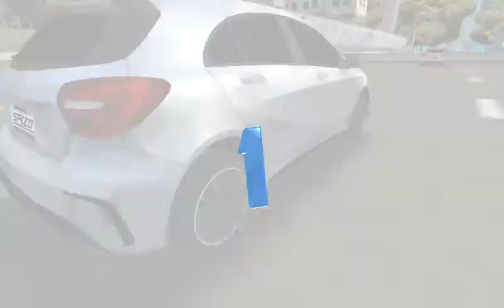STREET RACING 3D: I AM SO BAD AT THIS!!!